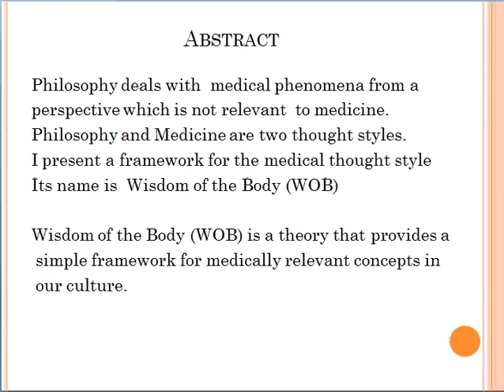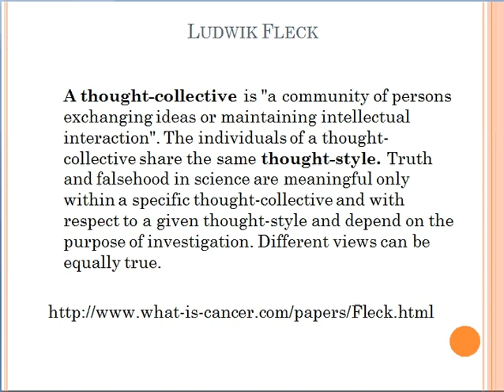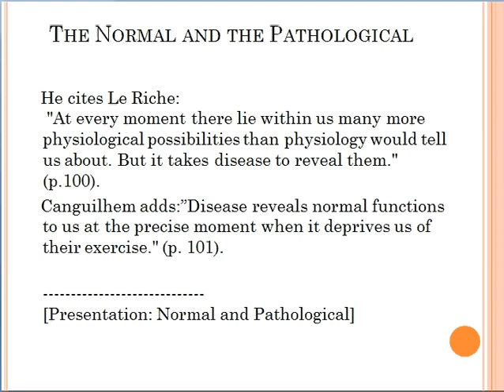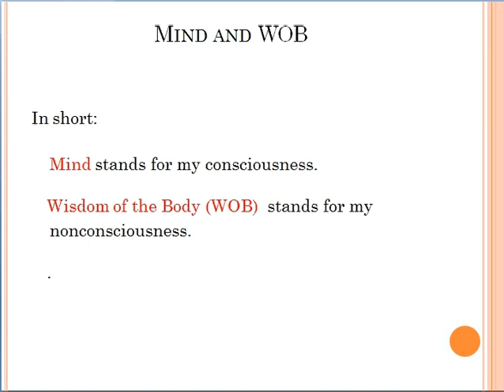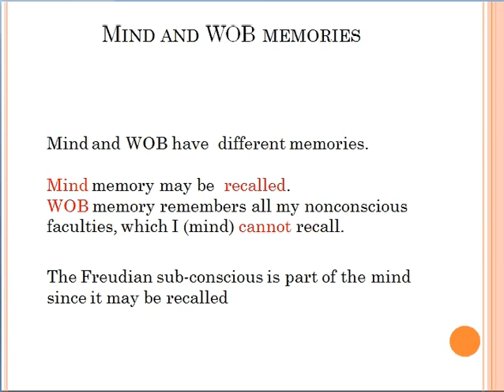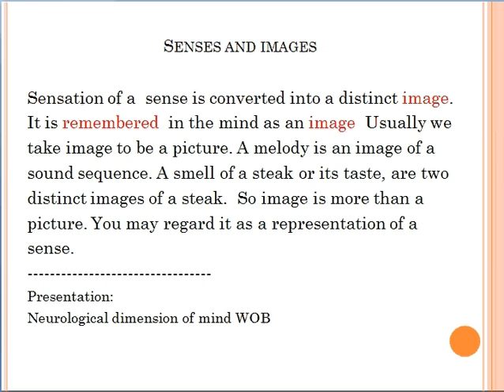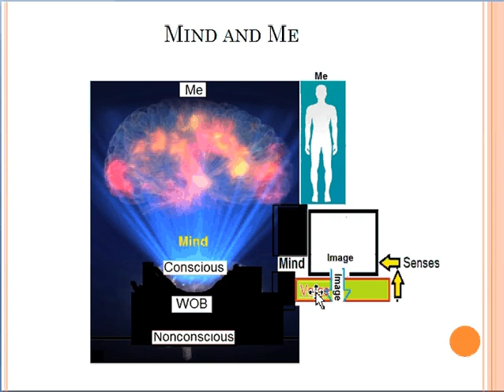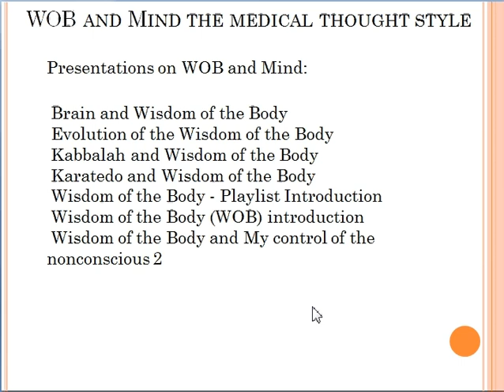Mind Brain and Consciousness